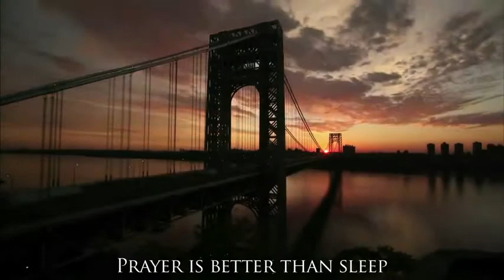Boonaa Mohammed - Wake Up ! | Spoken Word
Jannah is calling your name so wake up and come home

Muhammad "Spoken Word" Poetry Poem Athan Azan Quran Call "Call to Prayer" boona Boonaa Mohammed Wake up Bonna spoken word islam slam poetry muslim art change dawah oromo for the love signs heroes sahaba deen Jannah is calling your name so wake and come home Adhan "Boonaa Mohammed - Wake Up" "Wake Up"

Wake Up

As`salaatu khayrun min naum
But most of you are asleep and you don't even know
Too busy being deceived, making this dunya your home
In the heart there is a disease, like a cancer for your soul
And you can't be free until you learn to let go
For those who know are not like those who don't know
Cause those who know be ready to show those how they roll
Cause if you think you exist just to become bones
Than really you must think you ain't thinking at all
You in the danger zone, not a day you ain't prone
To bring thrown off your throne like Haman and Fir'aun
There's a war going on outside no one is safe from
Cause verily, your enemy is the shaytan
So take arms, and sound the alarm
Cause the devil been on your level since the day you were born

Little girls being taught to drop it like it`s hot
Cause they need a hot boy who`s got a fat watch
Ready to make it pop for every hustler on the block
Who`s got a drop top, Oh please make it stop
My sisters wake up and take off that make up
You don't need that cover up, you need to cover up
Cause if you love Allah, than you should love his law
And if he don't love Allah, his love will always be flawed
A boy can't be your friend like dogs can't be men
So tell him take his tail to the nearest fire hydrant
The best thing in this world aint diamonds and pearls
The best thing is this world is a righteous girl
The way that she dress, looks like an Empress
Impressing Allah, oppressing your nafs
To wear that Hijab is a Jihad on its own
May He grant you gardens under which rivers flow
Cause you already know the recipe for achievers
Aisha, Khadija, Hafsa, Safiyah
May Allah be pleased, cause my mother's where believers
Daughters and Preachers, Sisters and Teachers
No need for Divas, we need Queens of Sheba's
Women who will stand up for this Ummah and be leaders
Ready to begin the next generation
They say boys will be boys but we're running out of men

Ours are running out to sin, chasing different women
He don't wanna give her a ring, he just wanna give her a ring
He aint looking for a wifey, he's looking for a ting
So he treat her like a DJ and take her for a spin
He don't know who he is, so he don't have any hope
It's a shame, we`re so ashamed that Muhammed became Moe
All that's left are cowards enclosed in egos
And superheroes that star in music videos
Where the coolest dude you know is aspiring to be on death row
Guns and clothes, blunts to roll
This is suicide live, and you're standing in the front row

But don't fear those made from flesh and bones
Fear the One that will bring you back from sticks and stones
Bricks of gold aint worth your soul
His tricks are old, Iblis was told
To make sujood, but he refused
But we refuse, to make sujood
Real men are few, like Musa and Harun
Suliaman, Dawud, Ishaq, Yacoub
If you only knew, real men make real moves
Real recognize real so really who are you?
My brother you're confused, wake up, hit the snooze
This dunya is a dream, don't let it consume you
I refuse to be boxed and sell rocks away
Who cares about my block, hommie we all came from clay
But I think it's safe to say, that one day we'll pass away
But I'm trying kick it' with the prophets and all of the righteous slaves
And I'll turn to you and say, aren't you glad that we obeyed
Man we almost went astray, but Allah forgives and he forgave
Look at all we overcame, struggling just for his sake
Truly we have all been saved, Jannah is calling your name